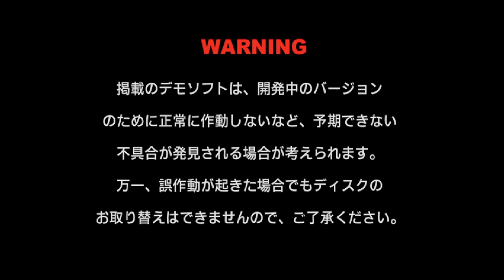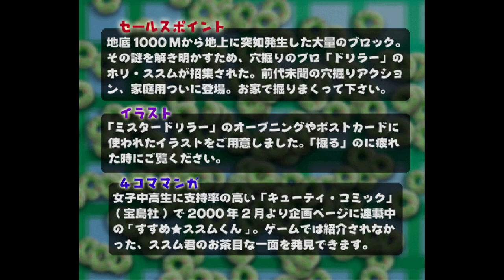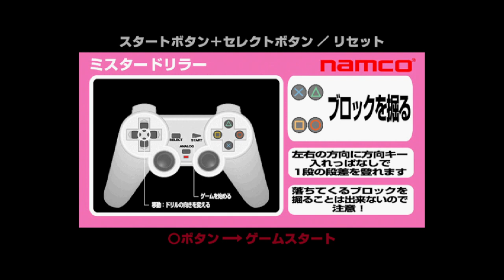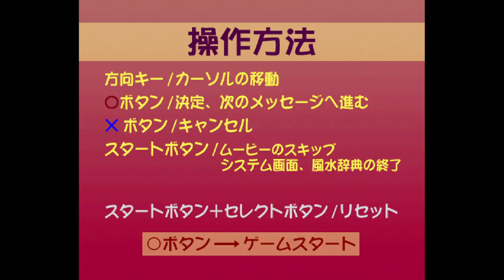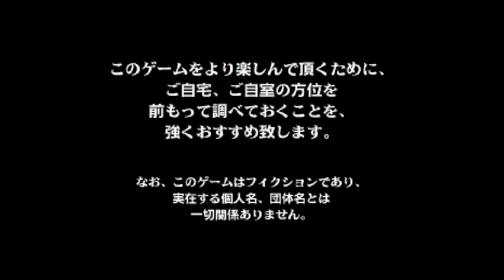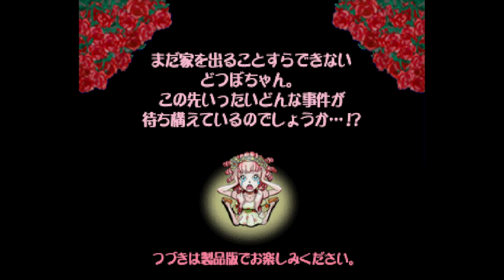Kellogg Original Waku Waku Doki Doki Ninki Game Chara Daishuugou! - PlayStation Demo Disc Tour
Here is a REAL treat for fans of PSone oddities. At one point in 2000, the Kelloggs Company decided to team up with Budcreate to make a special demo disc exclusively in Japan for the PlayStation. The demo disc had playable demos of two games, commercials for Kellogg's cereals that were sold in Japan and even an original minigame: Tony the Tiger's Reverse Attack. That minigame happens to be a Kellogg's themed take on Reversi or Othello.

Chapters:
00:00 - Intro
00:32 - Opening Video
01:21 - Mr. Driller [Info]
01:33 - Mr Driller [Illustration]
02:18 - Mr Driller [4Koma]
03:48 - Mr Driller [Demo]
06:45 - Dotsubo-Chan [Info]
06:56 - Dotsubo-Chan [Demo]
18:42 - Tony the Tiger's Reverse Attack [Full Game]
24:47 - Kellogg's Japanese Commercials [Videos]

Tony the Tiger & Friends, Tony the Tiger's Reverse Attack (C) Kelloggs Company